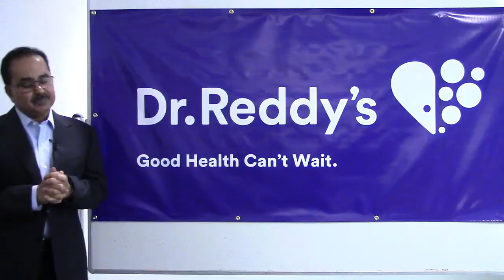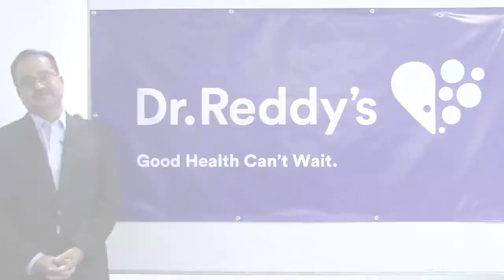Dr. Reddy's Laboratories Unveils New Brand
Dr. Reddy’s Laboratories announced the launch of its new visual identity and brand on July 1, 2015.